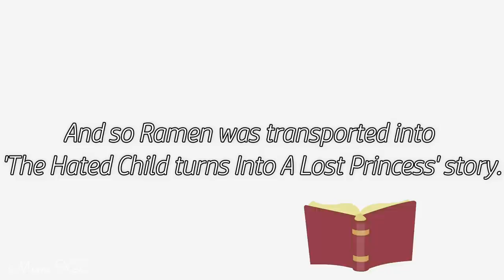If Ramen was In 'The Hated Child who Is the Lost Hybrid Princess' ||🎉 Ty for 400k!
🎉PLAY ROBLOX WITH ME :O 🎉
Username: i_SipFactsNotTea

►Pfp Made By @cellinue on Twitter